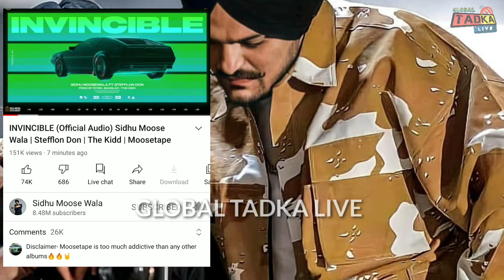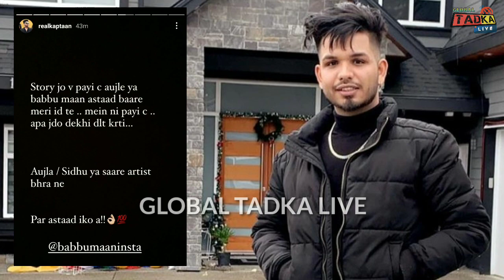Sidhu Moose Wala Reply To Karan Aujla | Invincible | Sidhu Moose Wala New Song | Moose tape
Moosetape Sidhu Moose Wala
Sidhu Moose Wala New Update
Sidhu Moose wala
Moosetape
Moose tape Album